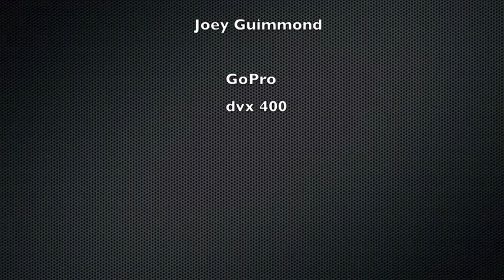dvx 400 jumping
GoPro camera dvx 400 jumping